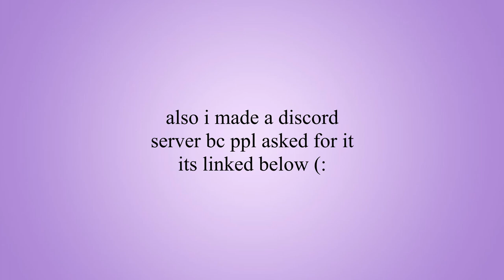seamus finnigan is a gift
sorry i've been gone for so long! school is starting back up soon and there's a lot i have to do!